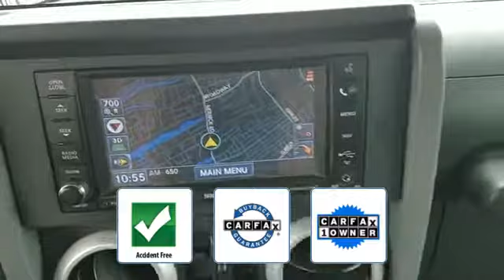2010 Jeep Wrangler Unlimited Sahara Lindenhurst, Massapequa, Babylon, Bayshore, Merrick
2010 Jeep Wrangler Unlimited Sahara Lindenhurst, Massapequa, Babylon, Bayshore, Merrick